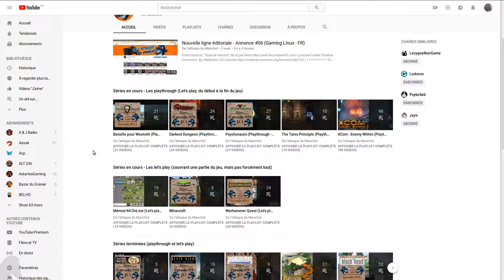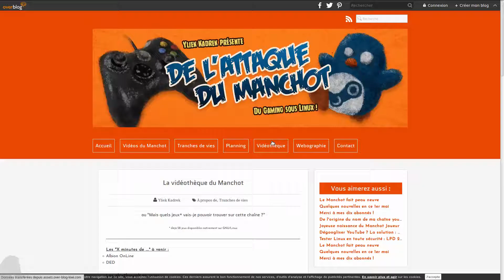[PUB] De l'Attaque du Manchot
Et maintenant, une petite page de publicité.